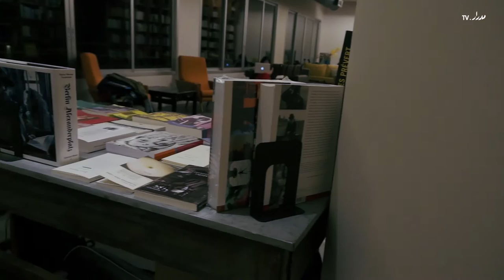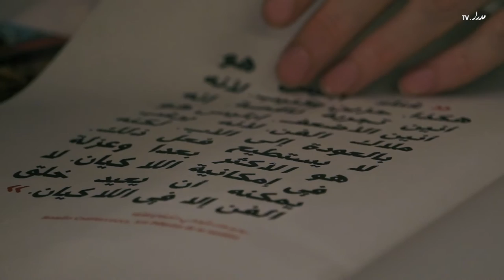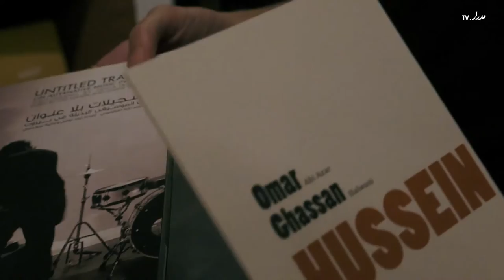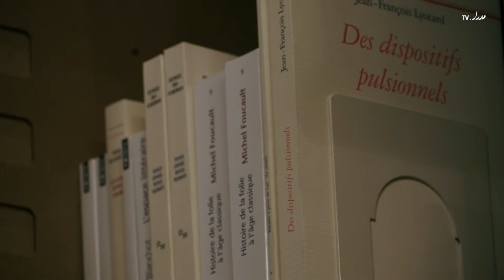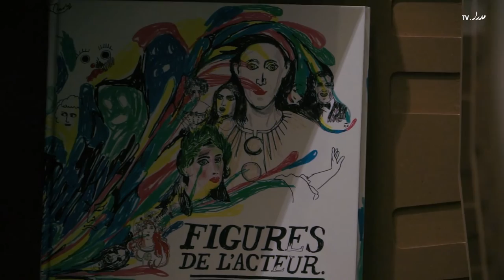Dawawine - دواوين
دواوين
نوفمبر ٢٠١٣
بيروت، لبنان

دواوين هي مساحة للقراءة والبحث وشراء الكتب المتخصصة في مجالات الفنون المعاصرة من مسرح ورقص وسينما وفيديو أرت وموسيقى وفنون الصوت، أسستها سارة سهناوي، وهي باحثة في مجال المسرح وصاحبة دار نشر، بالتعاون مع الموسيقي عابد قبيسي والمخرج وفنان الفيديو رامي الصباغ في صيف ٢٠١٣ ببيروت، وتهدف دواوين التي تؤدي دور شبيه للمكتبات العامة إلى إتاحة كتب في تلك المجالات قلما تتوفر بلبنان، وتشجيع طلبة الكليات المتخصصة والفنانين والباحثين على البحث في هذه المجالات.

وتشرح سهناوي وقبيسي في هذا الحوار رؤية المكان وتطوراته والفعاليات المختلفة التي تتعاون دواوين في تنظيمها.

لمزيد من المعلومات عن دواوين: dawawineblog.wordpress.com

Dawawine
November 2013
Beirut, Lebanon

Dawawine is a reading and events space that theater specialist and publisher Sara Sehnaoui set up with musician Abed Kobeissi and filmmaker and artist Rami El Sabbagh in the summer of 2013. Their goal has been to make available specialized books in contemporary theater, dance, music, sound art, film and video art to students, artists, researchers and the general public. The bookstore which also fulfills the role of a public library (its entire collection is available as reference material on site, while 80 per cent of it is also for sale) tries to bring in books that are often unavailable in Lebanon and to encourage research in these disciplines

Shenaoui and Kobeissy explain in this interview the space's vision and the other programs and events it collaborates on

For more info on Dawawine: dawawineblog.wordpress.com